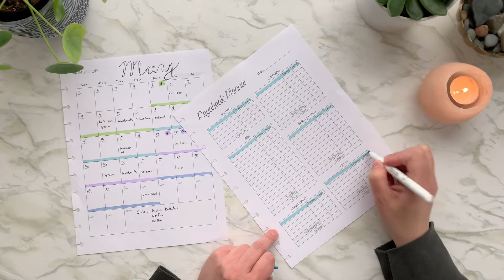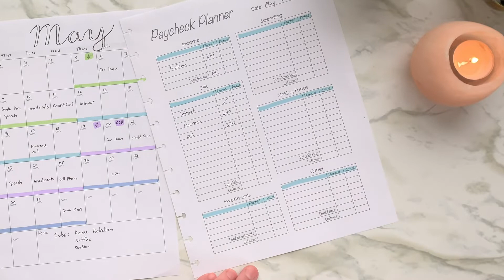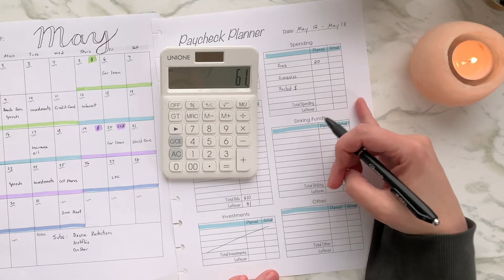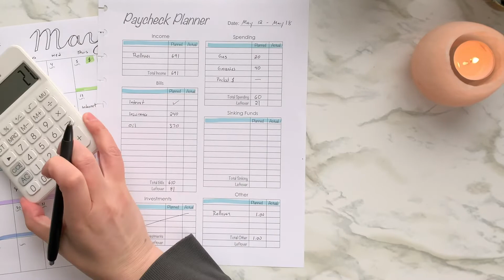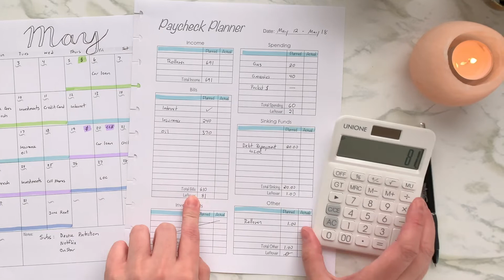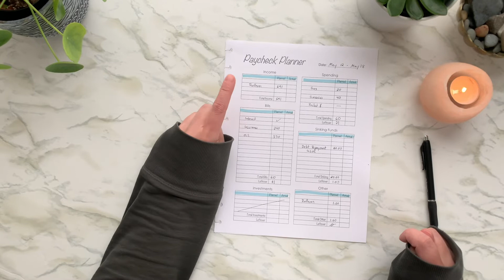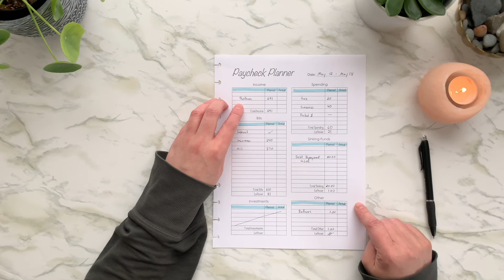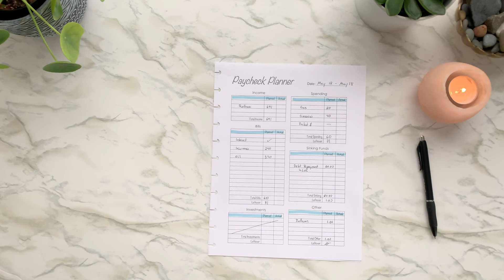Budget with Me - Week 2 May 2022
Thanks for joining me as I work through the budget for Week 2 of May 2022.

⏱ TIMESTAMPS:
00:00 Intro
00:44 Week 2 Budget
07:34 Discussing our Income
09:34 Appreciation and Outro